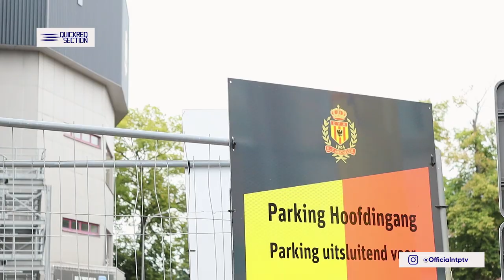QuickReq Section: A Short Visit To KV Mechelen Stadium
This was a short video we made when we were done interviewing Ludovic. Interview with Ludovic would be out soon so stay tune.